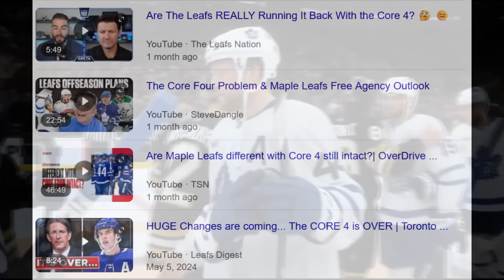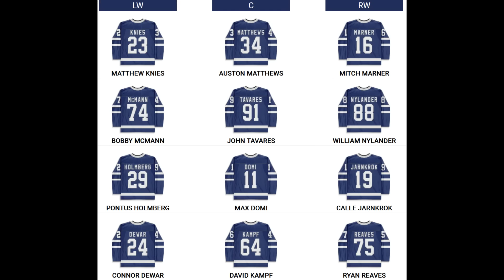Outside Of The Core Four...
Nhl toronto maple leafs - The auston matthews captaincy news has definitely taken the spotlight recently, and the mitch marner trade rumors and core 4 (matthews marner nylander tavares) have simmered down, I want to discuss outside of those main points that are always around the leafs news rumors and daily conversation among fans. Might make a follow up john tavares auston matthews captain video as the live press conference just finished and provided some new info, but we'll see. Nhl 2024